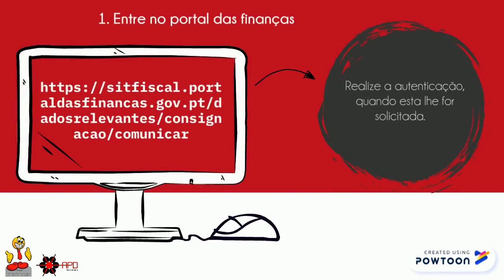Consignação IRS ASL